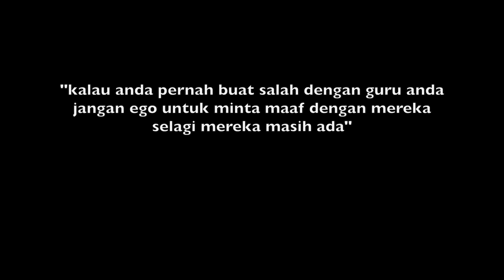Parodi Jaa- Hari Guru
"Nak kenang jasa guru, bukan 16 Mei je, tapi setiap hari.."
Korang dah wish terima kasih dekat cikgu korang ke belum?
‪#‎ParodiJaa‬